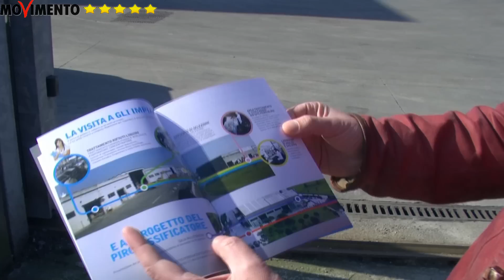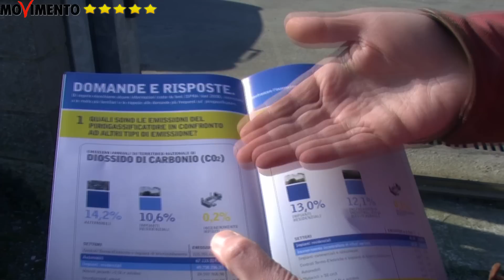Visita integrale alla Waste Recycling di Castelfranco di Sotto quella del pirogassificatore 1 di 4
Visita completa alla Waste Recycling la ditta che vorrebbe installare il pirogassificatore a Castelfranco di Sotto.
Abbiamo visitato gli impianti di selezione, lo stoccaggio rifiuti pericolosi, il laboratorio di chimica, e la selezione della acque.